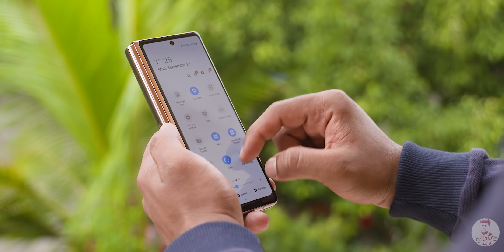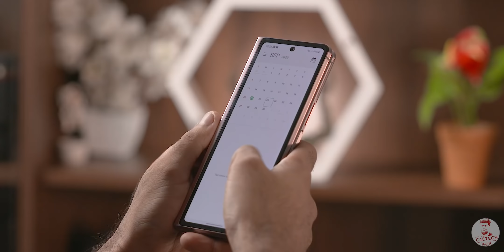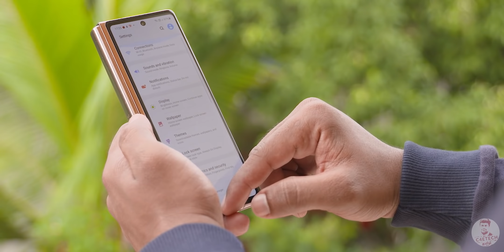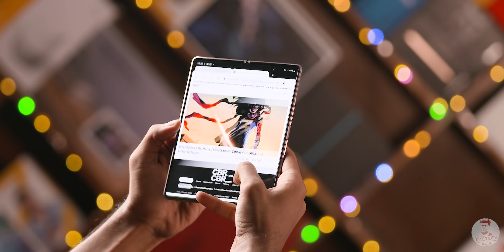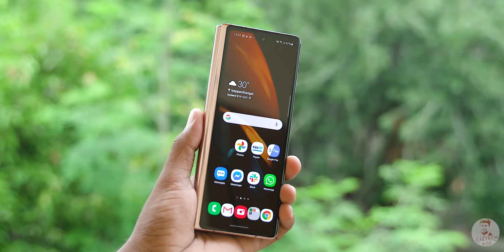Samsung Galaxy Z Fold 2 - Super -ஆ இருக்கு!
இந்த வீடியோவில் Galaxy Fold 2 Smartphone -ஐ பற்றி விரிவாக பார்க்கலாம்.

In this video we are unboxing the latest Fold 2 from Samsung and taking it out for a short spin.

The Galaxy Fold 2 is one of the most unique devices out there with a foldable 7.6 inch 120hz display on the outside and a smaller 6.23 inch cover display,

Music Credits
Intro - Gemini Fire Inside (Elliot Berger Remix)